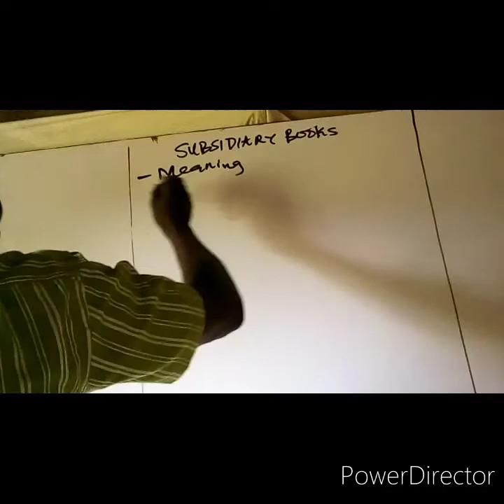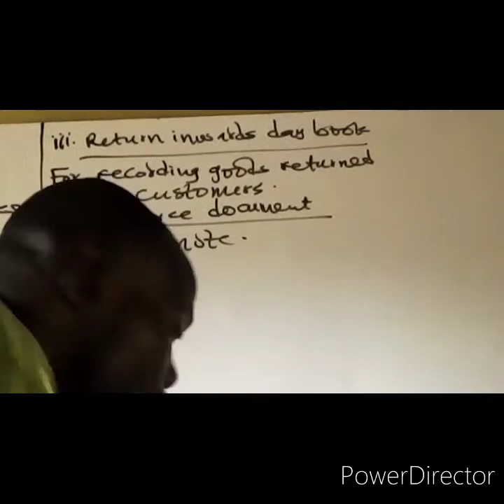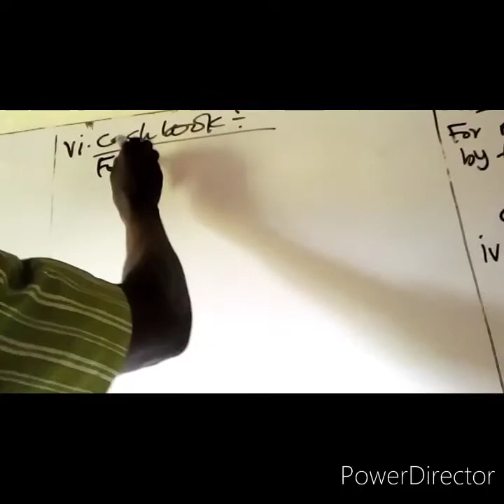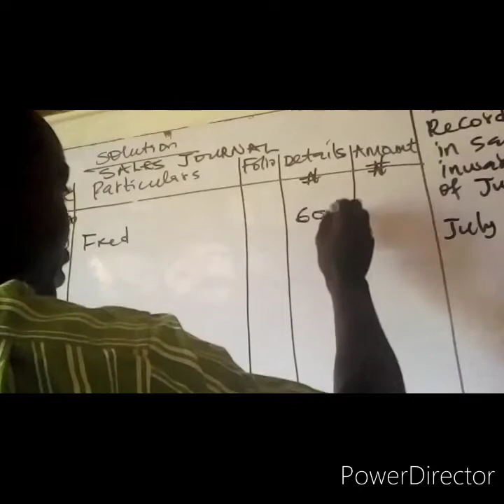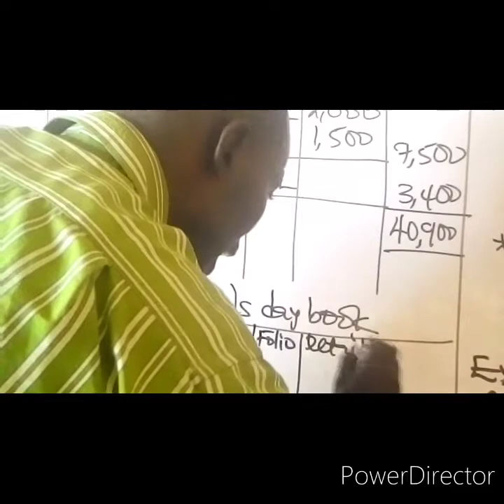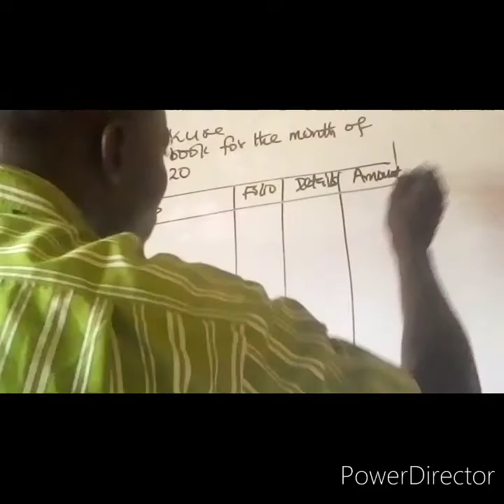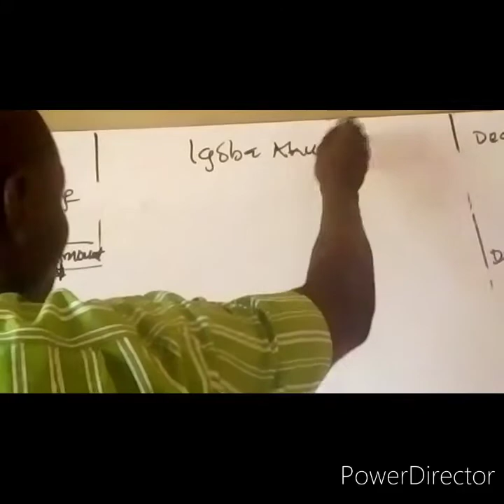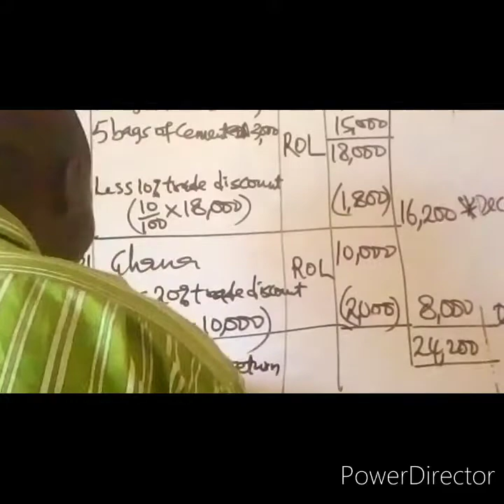Subsidiary books of Accounts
This video explains the subsidiary books of accounts or journal entry in financial Accounting.
The link will take you to my channel page. At the top of the page click on playlist.You will see different organized playlist, click on the playlist containing the course/subject of your choice.